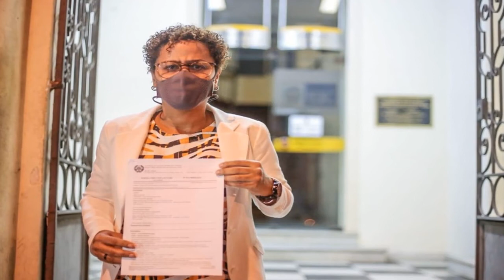Vereadora do PT de Niterói acusa colega do PSOL de lesbofobia ao dizer: 'Vou te tratar como homem'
Verônica Lima (PT) registrou ocorrência contra o também parlamentar Paulo Eduardo Gomes (PSOL), que pediu desculpas. Ambos são vereadores de Niterói, na Região Metropolitana.

Vereadora do PT da Câmara de Niterói acusa colega do PSOL de lesbofobia ao dizer: 'Vou te tratar como homem'

Acessado em: 8 de julho de 2021 às 18:03